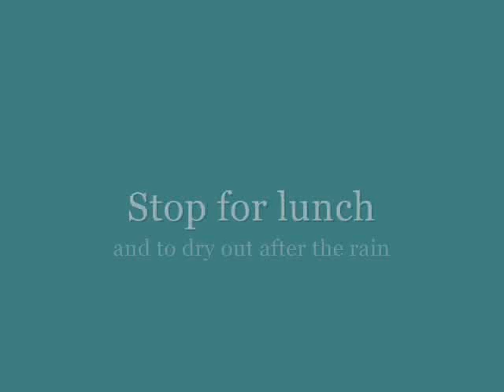Narrowboat Timelapse on The Grand Union Canal - Ironbridge to Uxbridge.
It rained.  I got wet.  Passing through Watford and on to Rickmansworth, past the farm where the film "Black Beauty" was shot and on through to the deepest lock on the GUC - Denham Deep, finally stopping for the night in Uxbridge.